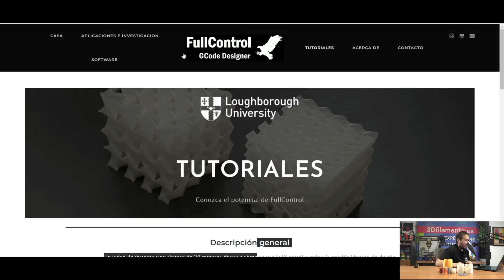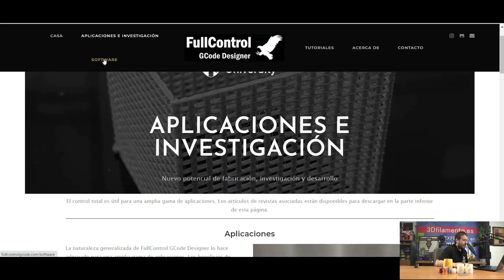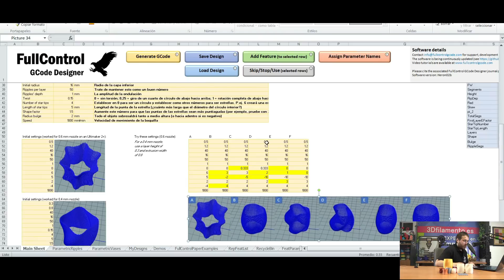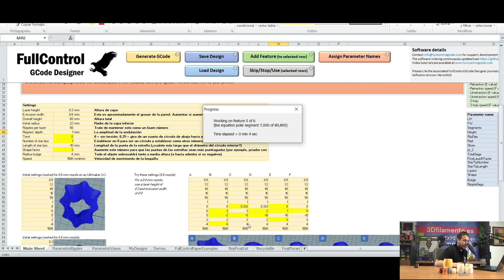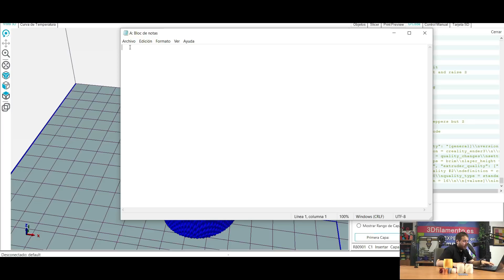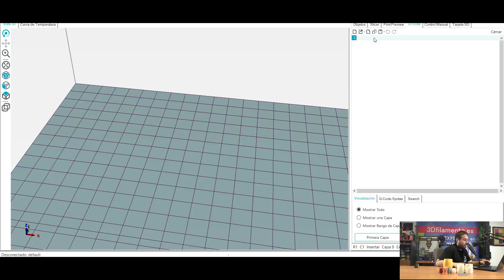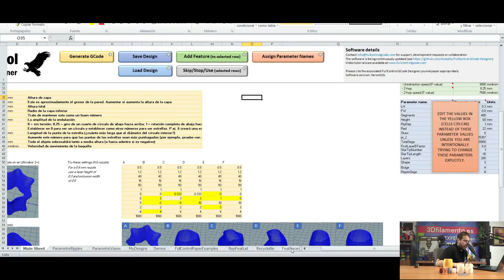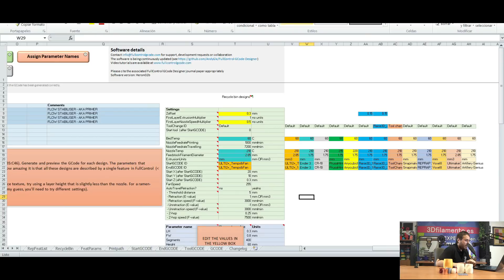Genera G-CODE sin límites para tu IMPRESORA 3D 😱 (FullControl Gcode Designer)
En este nuevo video os contamos una nueva aplicación que me he encontrado y que no podía dejar de compartiros.
Tenemos como invitado a Andy Gleadall, la persona que ha desarrollado la aplicación. Nos contará brevemente las diferentes estructuras que se pueden imprimir gracias a esta aplicación.

🟢 ¿Qué es un G-Code?
El G-Code (o código G, en castellano) es el nombre de un lenguaje de descripción de operaciones para máquinas de control numérico por ordenador (CNC) que puede ser usado también como lenguaje de programación para controlar estos dispositivos para simplificar operaciones utilizando, por ejemplo, bucles.
El G-Code se almacena en formato texto, es decir, puede leerse (y modificarse) con un editor de texto plano aunque lo más habitual es que se genere y se visualice desde una aplicación de modelado y/o fabricación 3D o alguna herramienta o accesorio específico.

🟢 ¿Qué es FullControl GCode designer?
Se trata de una forma diferente de poder crear GCODE para nuestras impresoras 3D. Los laminadores actuales son potentes a día de hoy, pero tienen muchas limitaciones a la hora de poder laminar un archivo 3D complejo. Con Fullcontrol GCode tenemos el control absoluto de todo el código, imagina poder imprimir cosas inimaginables. Es una aplicación muy útil para todas aquellas personas que estéis realizando investigación para poder imprimir diferentes polímeros, hidrogeles o temas de bioimpresión 3D.

Con FullControl GCode Designer, puedes describir las rutas de impresión utilizando una variedad de tipos de características, similar al CAD para el modelado 3D. A diferencia del CAD, tiene la posibilidad de definir todos los aspectos del proceso de impresión para cada línea ... dirección, velocidad, tasa de extrusión, aceleración, número de herramientas y cualquier otra cosa que desees. Esto incluye incluso la descripción paramétrica de cadenas GCode no geométricas.

FullControl ha evolucionado iterativamente para hacer que este proceso de diseño sea alcanzable incluso para estructuras con miles o millones de líneas de GCode.

El enfoque de diseño de FullControl GCode designer permite libertad para:

- Rutas de impresión no planas (por ejemplo, zigzags)
- Rutas de impresión continuas y ordenadas (por ejemplo, para materiales difíciles de imprimir)
- Estructuras previamente inimaginables

Es completamente gratuito y de código abierto, por lo que todo lo que necesitas para usarlo es Excel. Puedes abrir la hoja de calculo y generar su GCode de inmediato.

Para descargar simplemente entrar en la descripción del producto en nuestra web, allí encontraréis el link para descargar.

Twitter e Instagram: @Innovaland3d